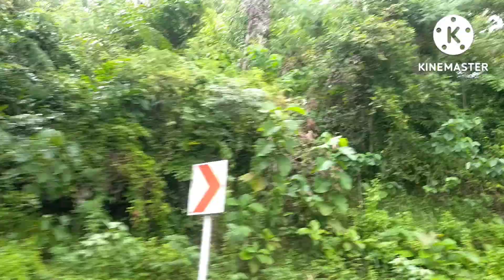flordelisa burato vlog😄happy ang duha ka matanda binigyan ug pagbili ug ulam ni emem.❤️jjmgultiavlog